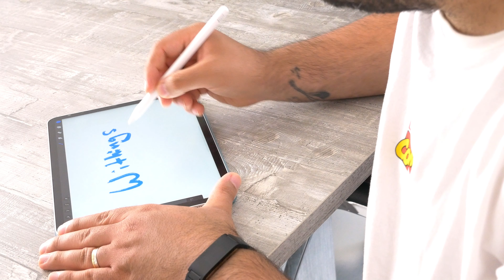Withings Pulse HR I Fast Review I deutsch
Mein Fast Review zum Withings Pulse HR! Viel Spaß!

Kurze Info:
Der Tracker hat auch GPS!!!

Vielen Dank an Withings für die Bereitstellung!

Mein Equipment:

MacBook 13 2020
IPad Pro 11 2020 & Magic Keyboard
AirPods Pro
Apple Pencil 2.Gen.